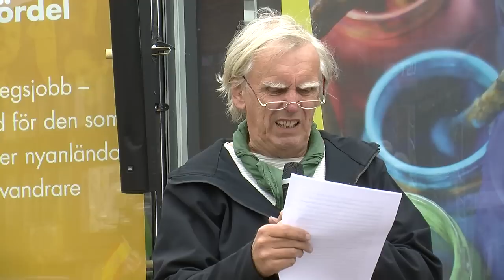Credo 2014 - Leif Stenberg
Vikten av samarbete mellan myndigheter för utsatta grupper i samhället.